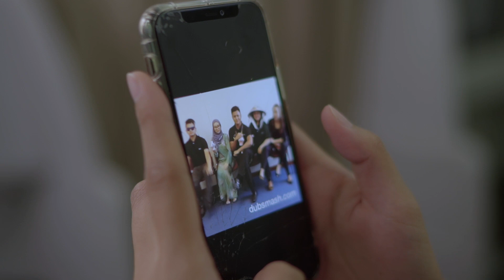Selamat Hari Raya Aidilfitri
We are blessed to celebrate Aidilfitri in Brunei, where the COVID-19 outbreak is currently under control, and no local cases reported for a year. Despite this, we remain vigilant in our celebrations, and adhere to the Hari Raya guidelines as set out by the Ministry of Health.

Selamat Hari Raya from TeamRB to all who celebrate, may you and loved ones find peace and happiness in the month of Syawal